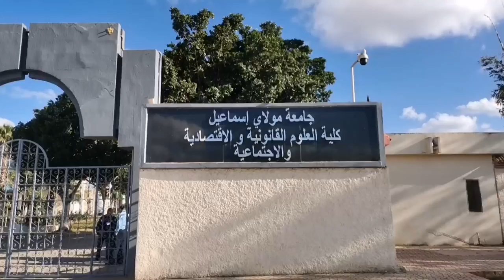واش هادشي فخبار وزير التعليم.. فاطمة الزهراء طالبة بكلية الحقوق ـ مكناس شوفو شنو وقع ليها